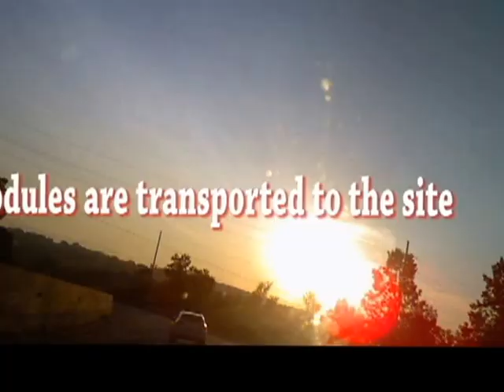Time Lapse Video of a School Addition Utilizing Modular Construction